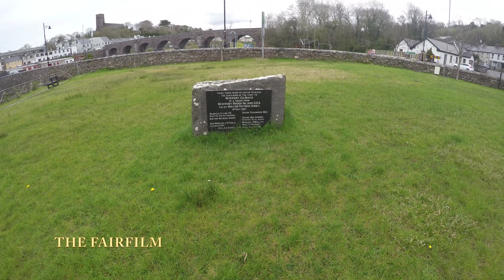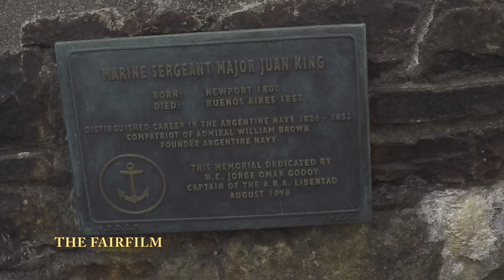NEWPORT TOWN CO MAYO IRELAND 4K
NEWPORT TOWN CO MAYO IRELAND